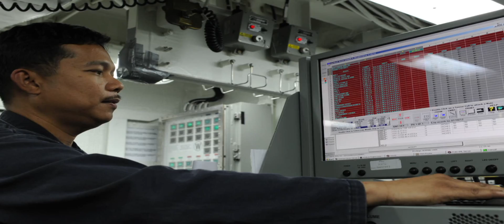U.S. Navy 2013: Energy, A Call to Action!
Rear Admiral Slates of the Navy's Energy & Environmental Readiness Division discusses the importance of energy in 2013 and reaches out to the Navy community for ideas about how the Navy and individuals can use energy smarter.